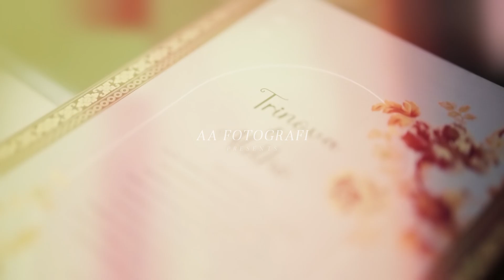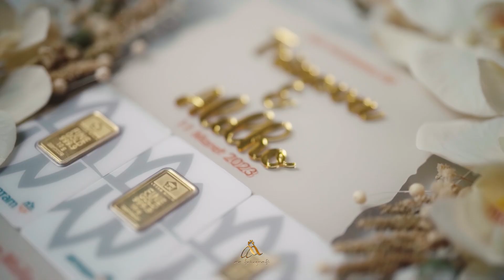AA FOTO | Cinematic Video Aldho & Trinova